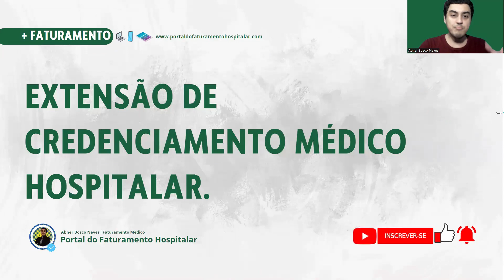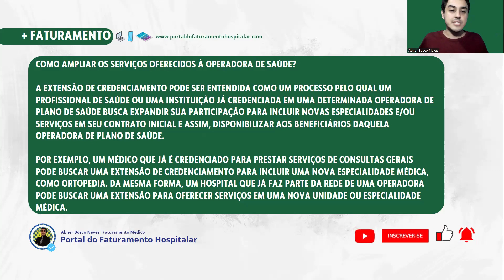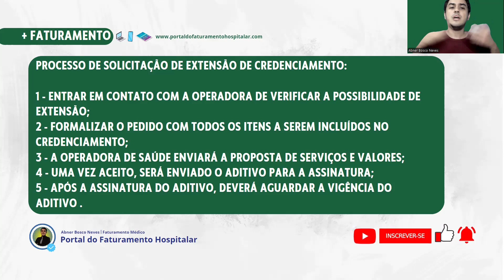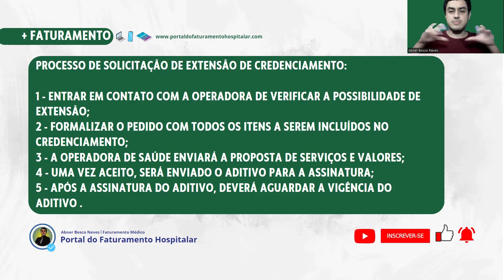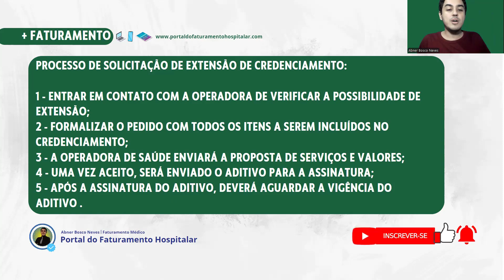Extensão de Credenciamento Médico Hospitalar | Portal do Faturamento Hospitalar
✅ | Como Ampliar Os Serviços Oferecidos à Operadora de Saúde?

A extensão de credenciamento pode ser entendida como um processo pelo qual um profissional de saúde ou uma instituição já credenciada em uma determinada Operadora de Plano de Saúde busca expandir sua participação para incluir novas especialidades e/ou serviços em seu contrato inicial e assim, disponibilizar aos beneficiários daquela Operadora de Plano de Saúde.

Por exemplo, um médico que já é credenciado para prestar serviços de consultas gerais pode buscar uma extensão de credenciamento para incluir uma nova especialidade médica, como ortopedia. Da mesma forma, um hospital que já faz parte da rede de uma operadora pode buscar uma extensão para oferecer serviços em uma nova unidade ou especialidade médica.

Processo de solicitação de extensão de credenciamento:

1 - Entrar em contato com a operadora de verificar a possibilidade de extensão;
2 - Formalizar o pedido com todos os itens a serem incluídos no credenciamento;
3 - A operadora de saúde enviará a proposta de serviços e valores;
4 - Uma vez aceito, será enviado o aditivo para a assinatura;
5 - Após a assinatura do aditivo, deverá aguardar a vigência do aditivo .

✅ | Em minha página, você encontra cursos, textos e materiais que podem te ajudar no Faturamento. Acesse:

✅ | Para Textos, Vídeos, E-books e Materiais para Download.